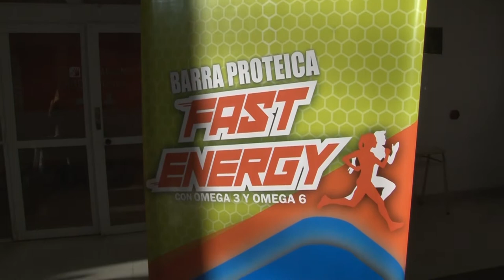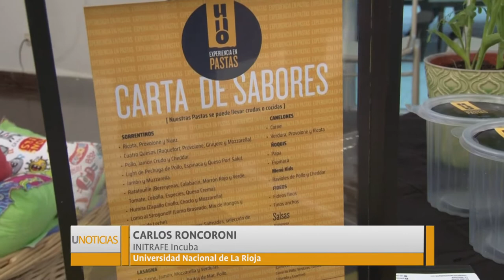U Noticias- Jornadas de emprendedurismo en la UNLaR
En el marco de las Jornadas de Ciencia, Tecnología y Arte Científico, se realizó una jornada en la que se informó a los futuros emprendedores sobre la función del INITRAFE incuba de la UNLaR y las diferentes formas de financiamiento para emprendedores. Por la tarde, en el hall del rectorado se realizó una exposición con algunos proyectos ganadores financiados a través del Fondo Semilla